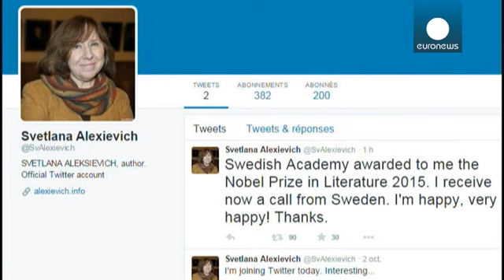Belarusian journalist Svetlana Alexeivich wins Nobel Prize in Literature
In the gilded rooms of the Royal Swedish Academy the Nobel Prize in Literature 2015 was awarded to the Belarusian writer Svetlana Alexievich "for her polyphonic writings, a monument to suffering and courage in our times."

Alexeivich is the14th woman to win the prestigious award since its inception in 1901.

Known for her investigative journalism, she is an outspoken critic of the Russian regime. Her most notable works in English are first-hand accounts of the war in Afghanistan and an oral hist…